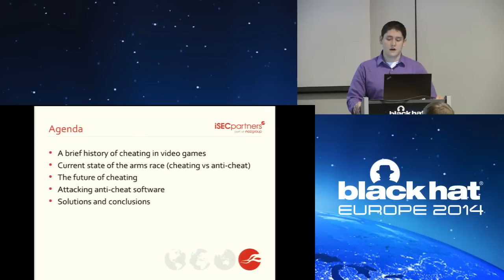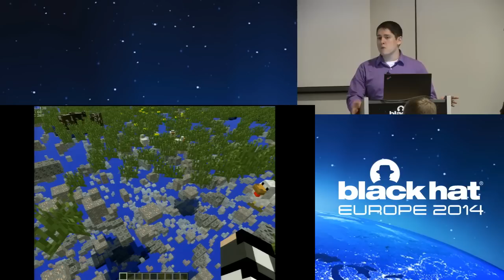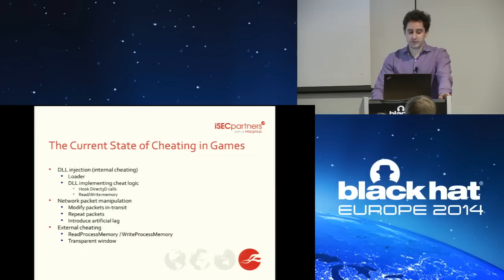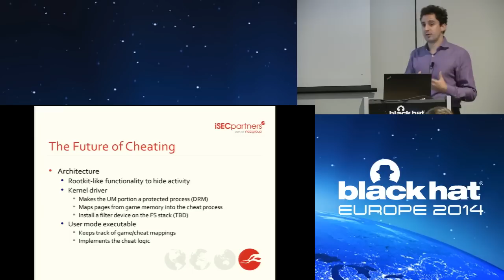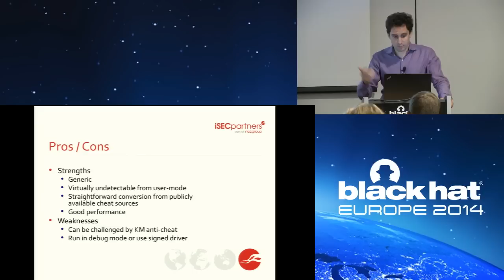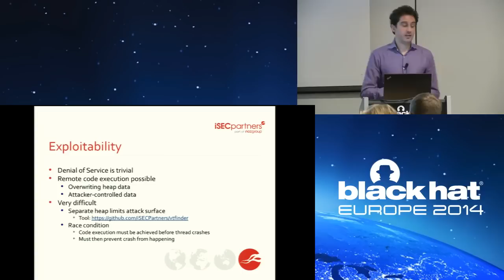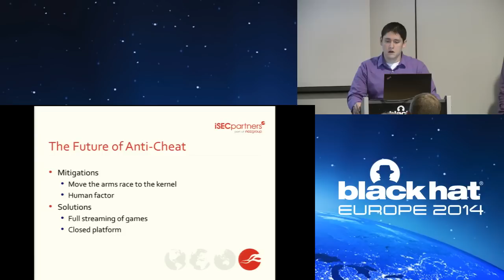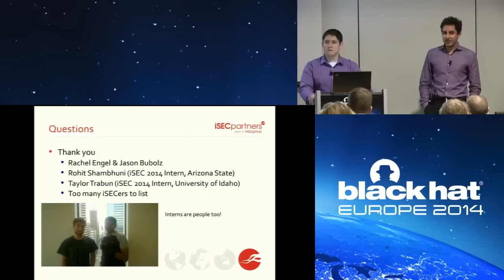Next Level Cheating and Leveling Up Mitigations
By Joel St. John and Nicolas Guigo

Cheaters are a growing problem in multiplayer gaming. As games become increasingly complex, the level of sophistication in cheat detection and anti-cheating strategy is forced to keep pace. While some developers spend the time to create their own protections, many have turned to external anti-cheat libraries. These tools are managed by a central server and offer an ideal target for attackers. We outline two practical attacks against one of the most popular anti-cheat engines and demonstrate the implications of a successful attack against anti-cheat software.